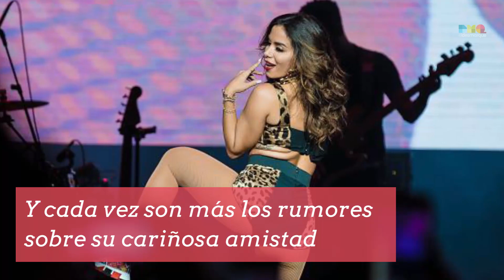Anitta luce disfraces rompedores en la fiesta de Neymar y en el Carnaval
La cantante Anitta ha sido el centro de atención en Brasil por sus disfraces en la fiesta de Neymar y en el Carnaval.